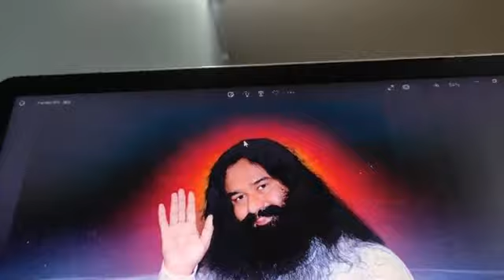Duplicate Saint MSG | Faith Vs Verdict